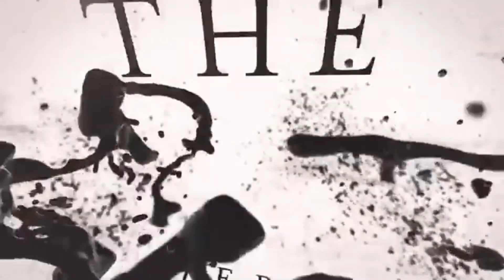Wall Of Sound – Virtual Hangs: Tim McIlrath of Rise Against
On the latest episode of Virtual Hangs, Rise Against frontman Tim McIlrath joins Wall of Sound's Paul 'Browny' Brown to discuss their forthcoming album Nowhere Generation and the subject manner that inspired its conception. Tim also talks about how Chicago's mid-90s punk/hardcore community inspired him to become the activist he is today and how the band have unintentionally become the voice of the voiceless.

Interviewer: Paul 'Browny' Brown (@brownypaul)